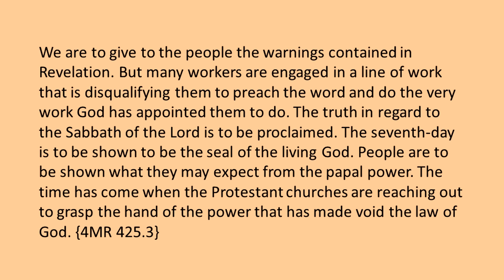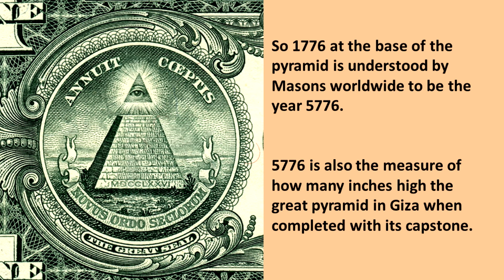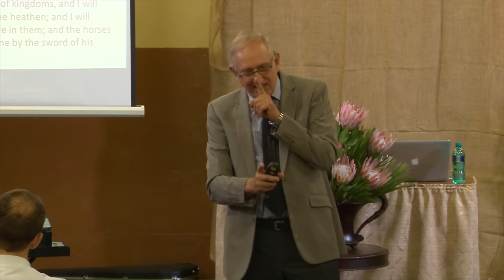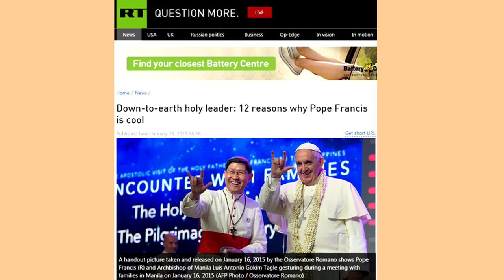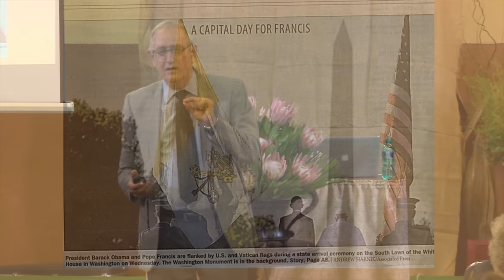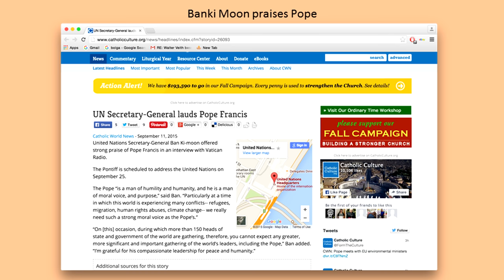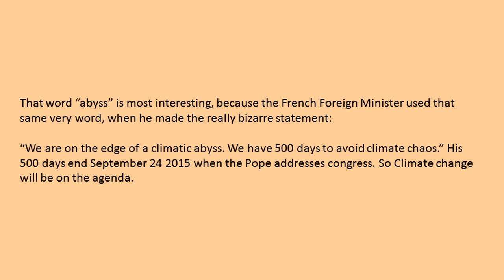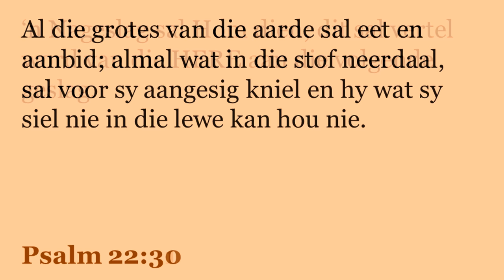Walter Veith - Pous Francis Besoek Die VSA - 2015